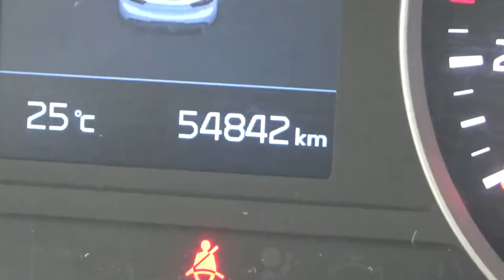Kia / Rio / 2018 - JE038789